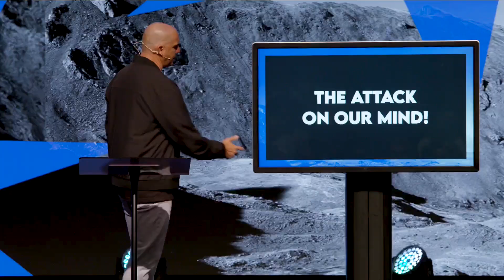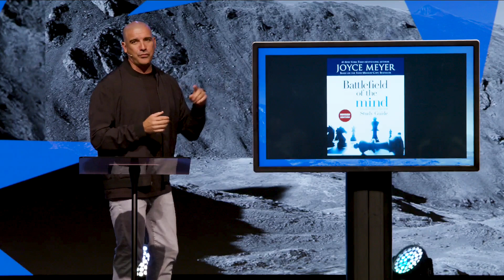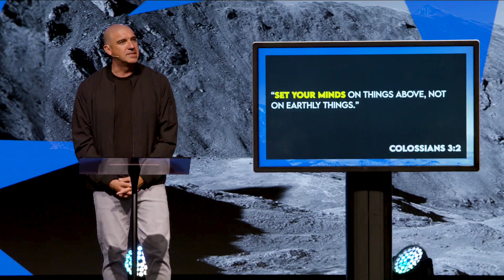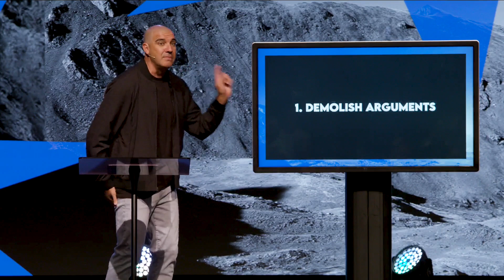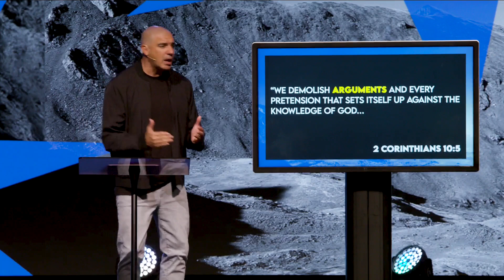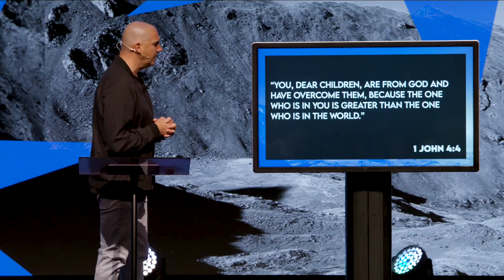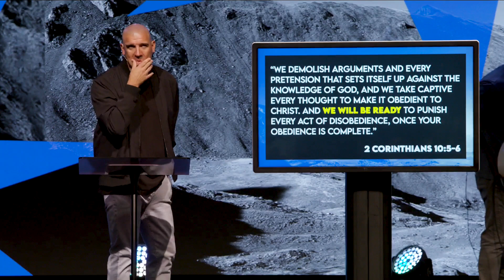MADE FOR MORE | WEEK 1